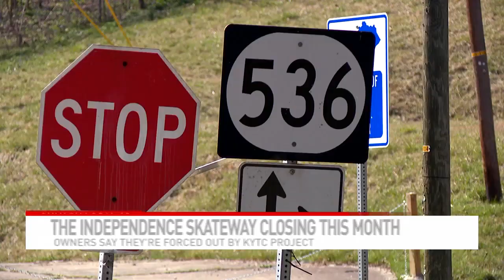Kentucky skating rink closing after nearly 20 years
"This has just been our livelihood. Every weekend, we're here. Every evening, we're here," said co-owner Debbie Richardson